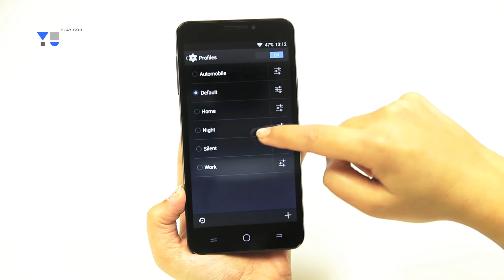How to use User Profiles on Yureka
Set up User Profiles to suit your mood and environment. Yureka allows you to set up multiple profiles